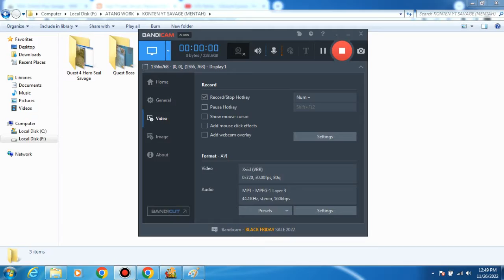BIKIN POTION DARI ITEM DROP SAMPAHAN | Seal Online